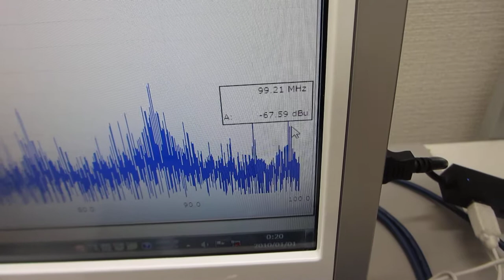ステンレス線の超音波伝搬特性を利用した超音波利用技術開発（基礎実験 ultrasonic-labo）